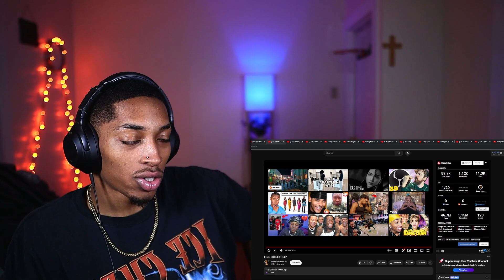Diamondsflawless Said This About King Cid…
I have been keeping up with the King Cid Controversy and I did not expect to see this video!!! As someone who saw the original situation between Diamond & Cid it is crazy to see this come full circle. How do you feel about the situation and what she had to do?